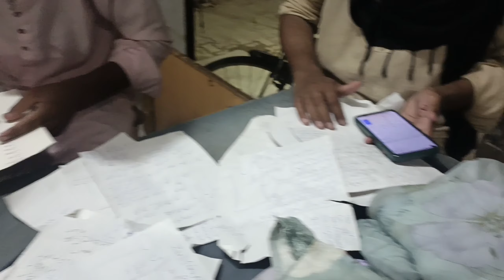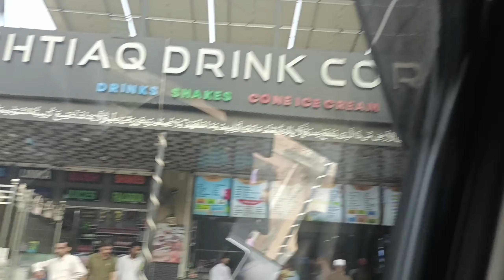Slice fusion per Kiya family dinner || shopping per gaye || Parlour ja k kaam krwaya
In this vlog we go for family dinner at slice fusion which is located on Altamash rod Multan cantt.
Also we go for shopping and also fo on parlour for services.
Viralvlog